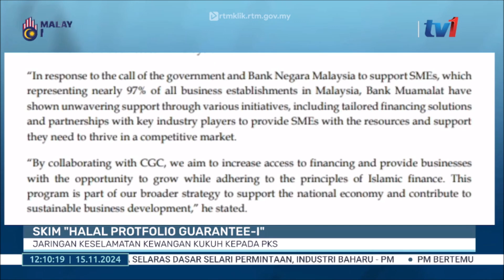15 NOV 2024 – BERITA TGH HARI – SKIM “HALAL PROTFOLIO GUARANTEE-I”